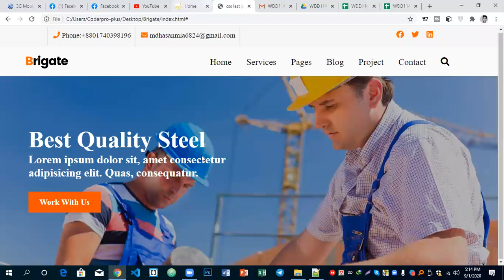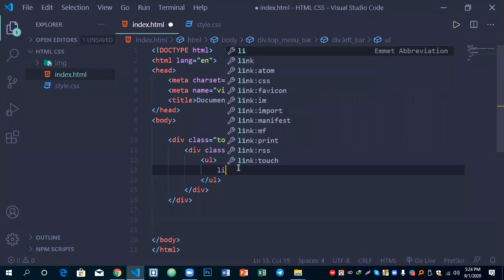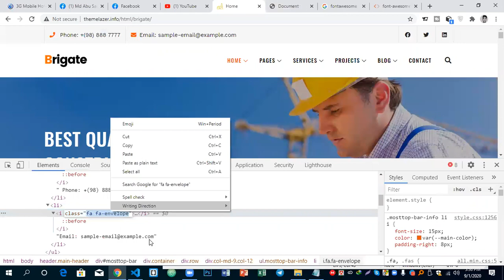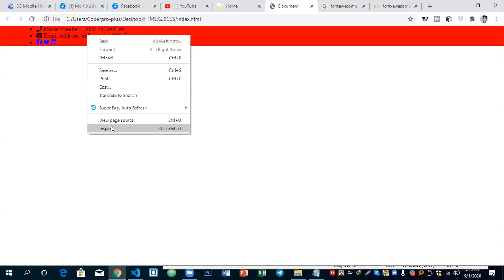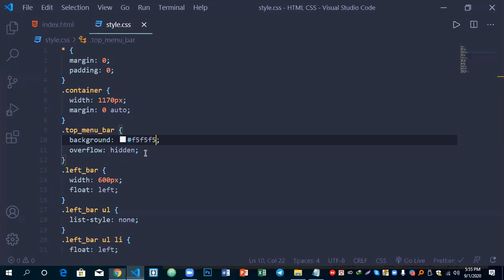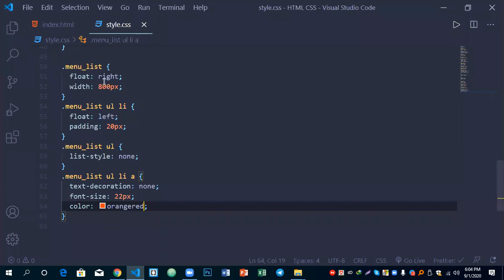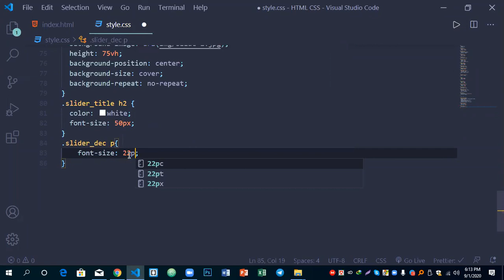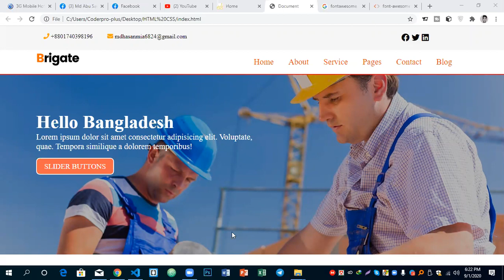LEDP-2020 L4RJWDD114 |Class-35|Trainer:Abu Sayed Towkir